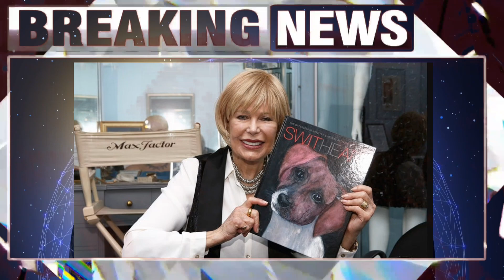M*A*S*H" star Loretta Swit explains why she disliked 'Hot Lips' nickname:It was never a comfort zone